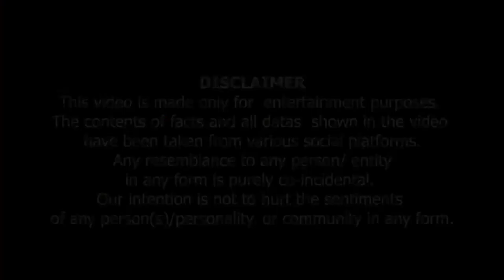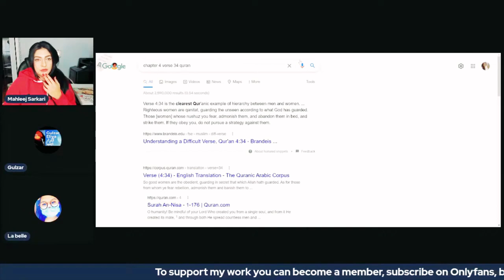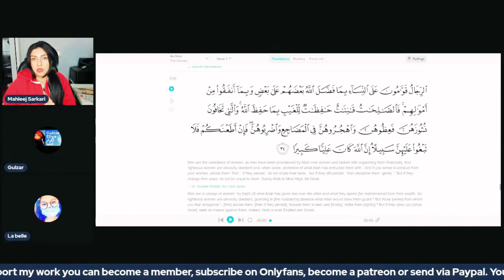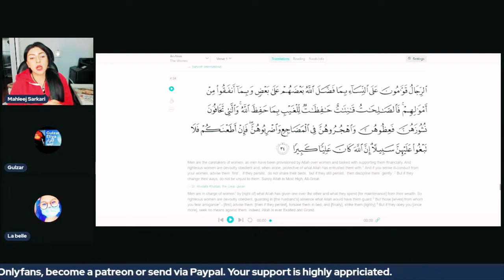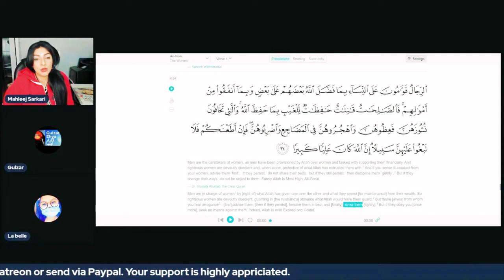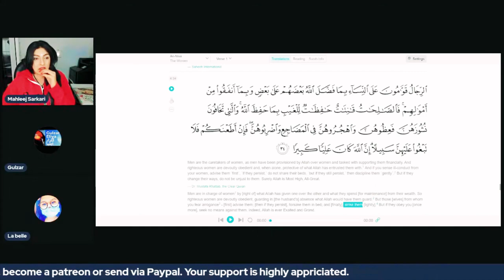Aye Mulhidon sey Islam sikhey| Lesson 1 | Biwi Ki Pitai Ft GulzarEliya اب ملحد اسلام سکھاین گے